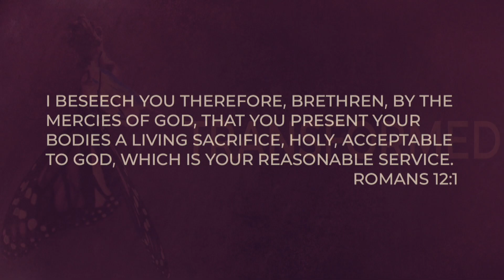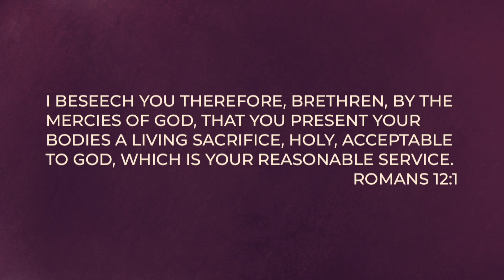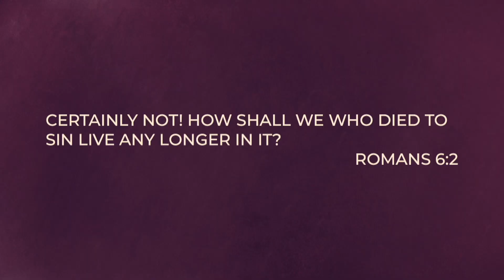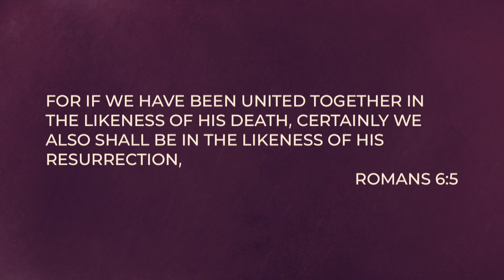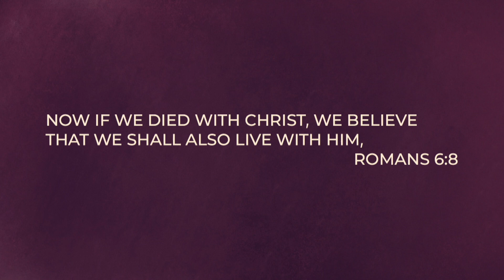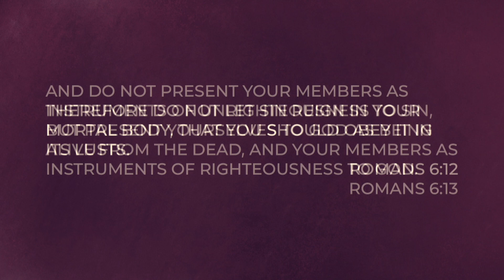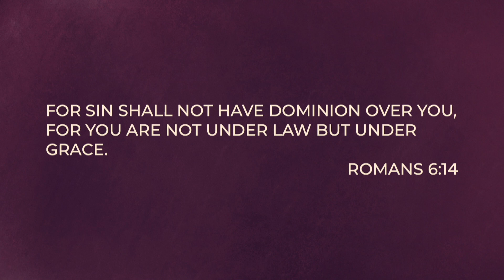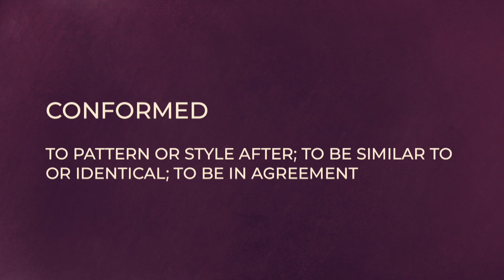Transformed [Part 1]